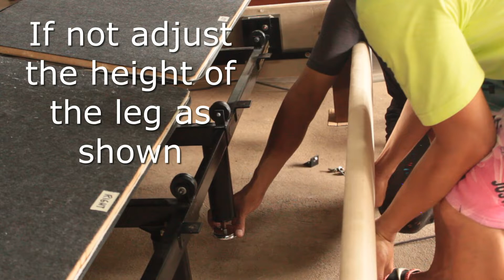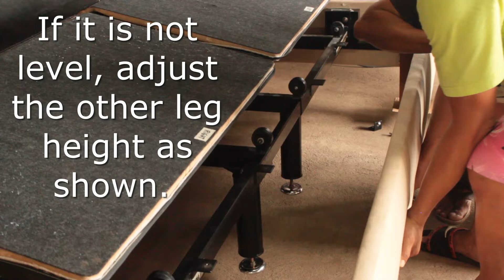Lifestyle Bali Wall Hugger assembly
Detailed presentation of wall hugger mechanism of Lifestyle Bali